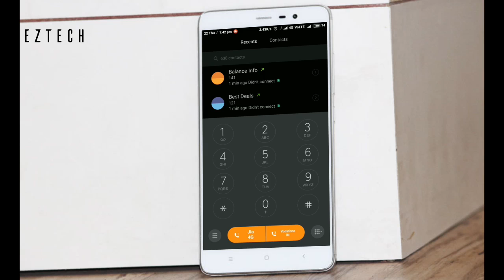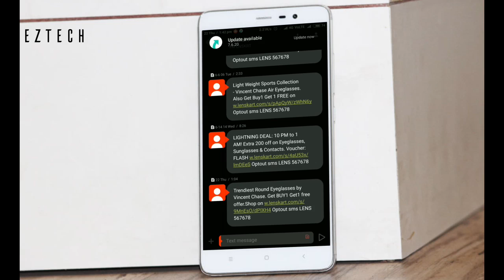MIUI 8 Third Party Theme - Red Impulse [DD] | 2017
Hello Guys ,

Today I am gonna show you a brilliant theme by a brilliant designer. Theme name is Red Impulse [DD]. The theme is available on theme store also.

Theme Name : Red Impulse [DD]
Designer : iakwbos
Size : 6.4 mb